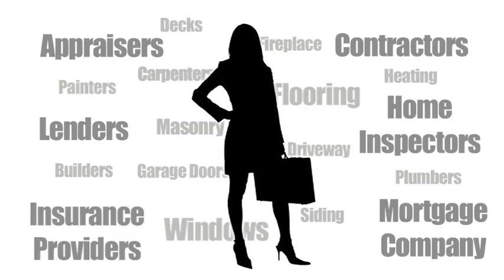Internet Marketing Tips 4-5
More helpful tidbits for online marketing.